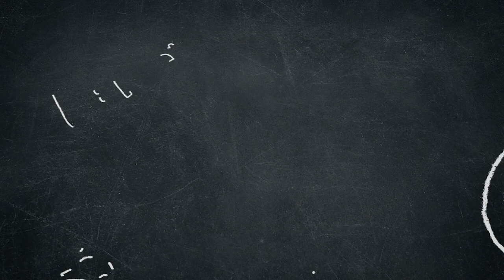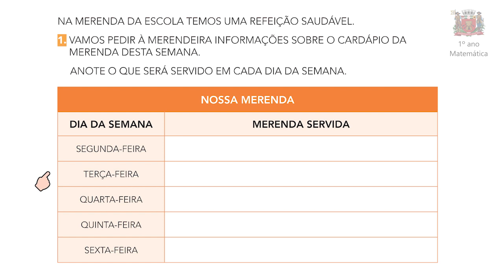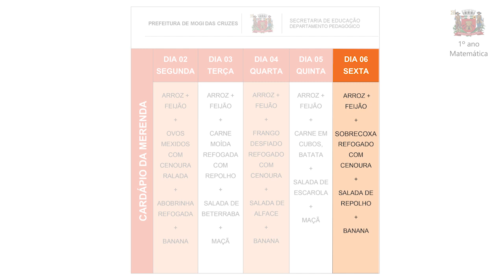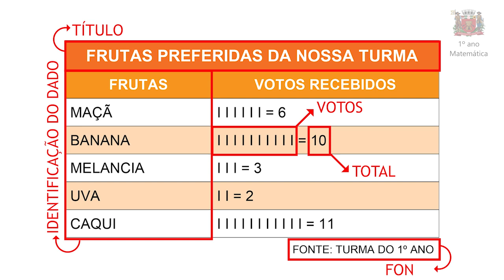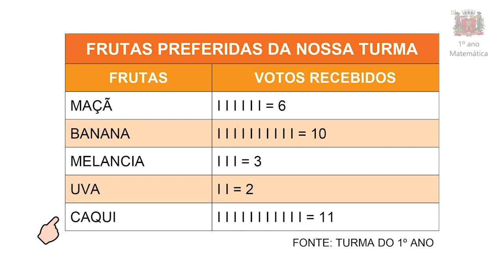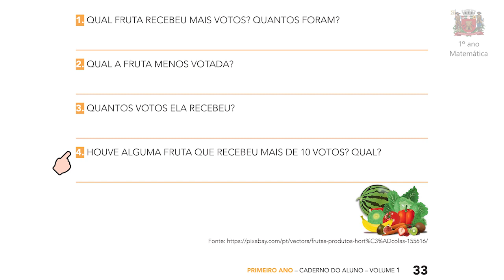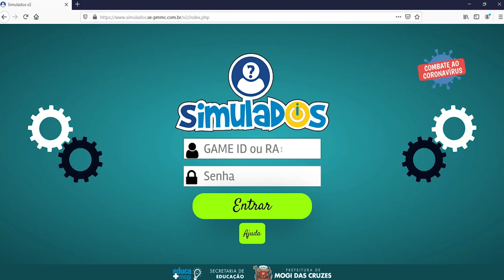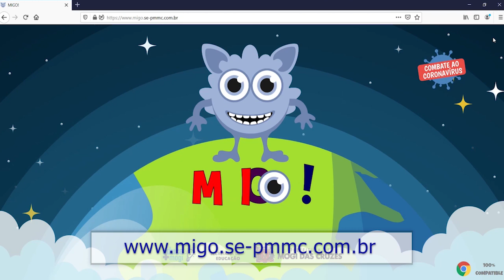1º ano Matemática - Para Fazer em Casa: REPOSIÇÃO - Semana 06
Videoaula de Matemática com orientações destinadas às famílias e aos alunos regularmente matriculados no 1º ano do Ensino Fundamental. Trabalharemos com atividades de organização e leitura de dados em tabelas e com a descrição de localização de objetos ou pessoas no espaço.